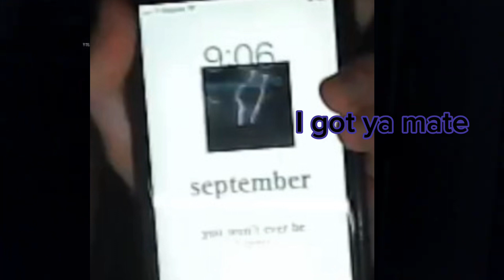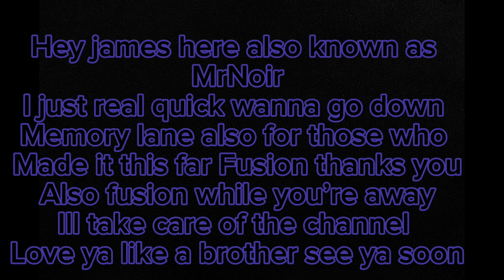hi.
Things will continue the same on this channel  don’t worry. I needed to get this video out and really explain where I’ve been and how I feel. Ty to @Swedish_Meatbal09 for trying to make this video less sad